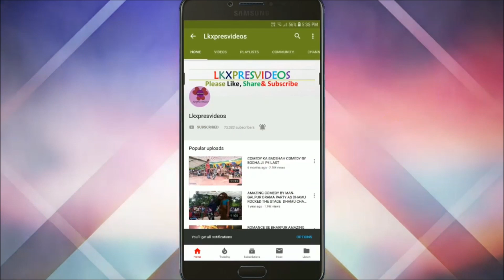Super Top Trending Comedy by Ganesh Ji । Vijay Pandit Drama Party ( Bakhari Bazaar )